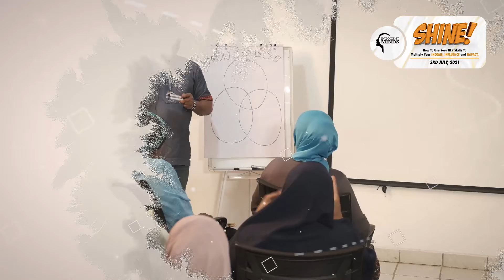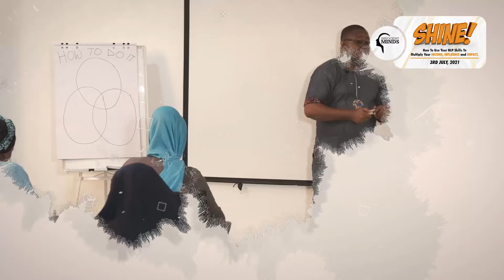Shine Teaser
A preview into the shine event